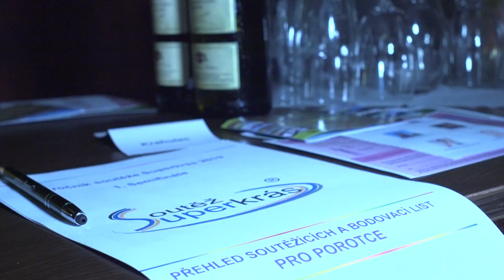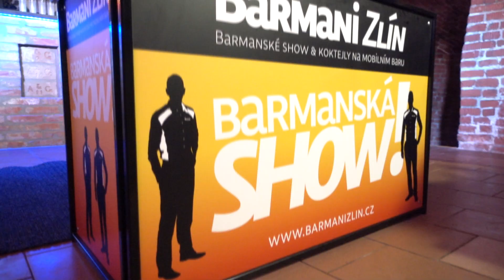10. semifinále Miss Superkrás